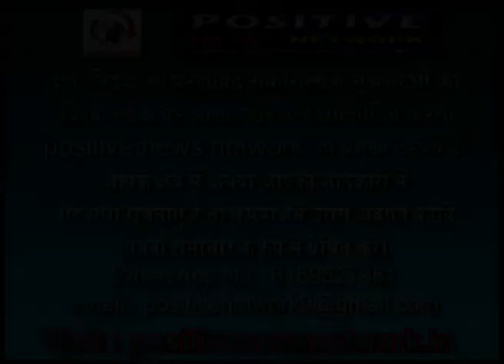Loknayak Jai Prakash Narayan